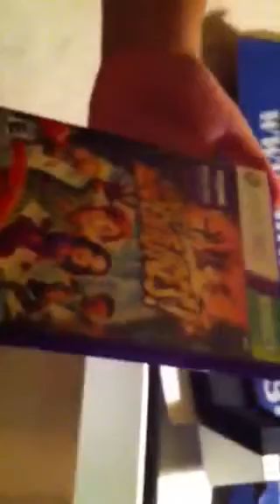Kinect Xbox 360 unboxing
We open and see the new sexy Kinect system for the Xbox 360